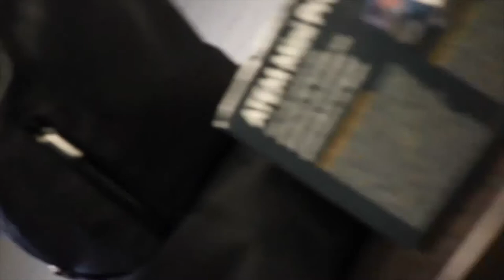First Time Going To See My Friends Podcast Setup FT:Jordan & Malik